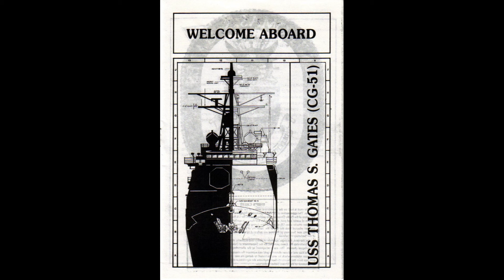USS Thomas S. Gates (CG-51): A Legacy of Service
Explore the distinguished naval journey of USS Thomas S. Gates (CG-51), a Ticonderoga-class cruiser named for former Secretary of Defense Thomas S. Gates. Commissioned in August 1987, it embarked on its maiden voyage in 1989, showcasing its prowess in the Mediterranean and Black Sea. Key to the Gulf War, Thomas S. Gates coordinated crucial air strikes and enforced sanctions. Throughout the 1990s, the ship continued its service with various operations and exercises. A notable participant in eastern Pacific counter-drug missions in 2002, its last deployment was abruptly concluded by Hurricane Katrina in 2005. Decommissioned later that year and scrapped in 2017, Thomas S. Gates earned several commendations for its significant contributions over nearly two decades of service.